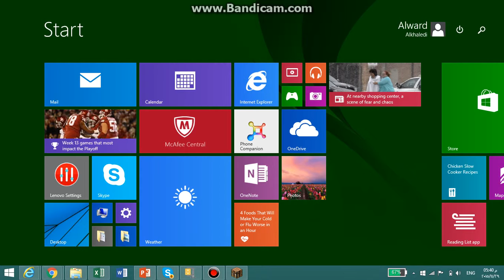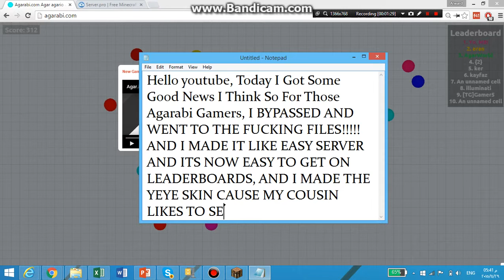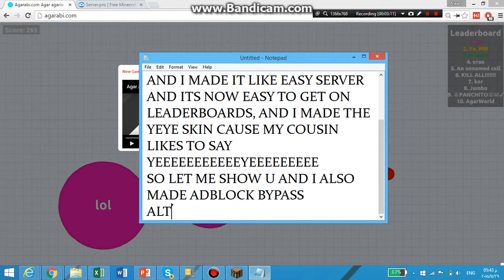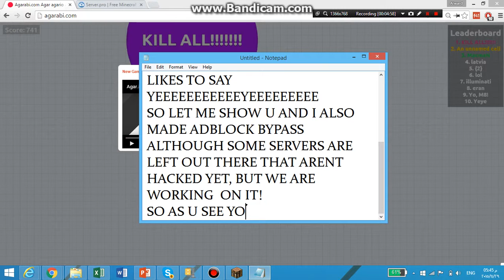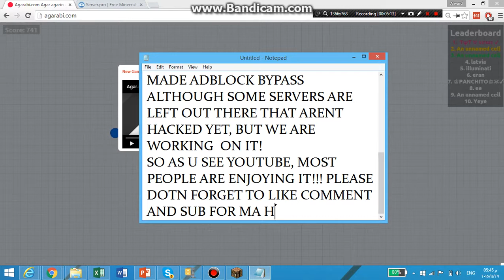Agarabi | Game Hacked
Agarabi.com